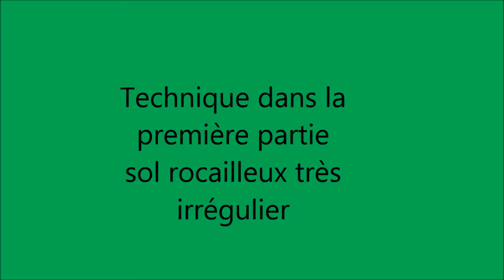VTT en Béarn la montée de Poey à Beyrie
Toujours dans le même secteur , une petite montée intéressante à ajouter lors d'une rando .